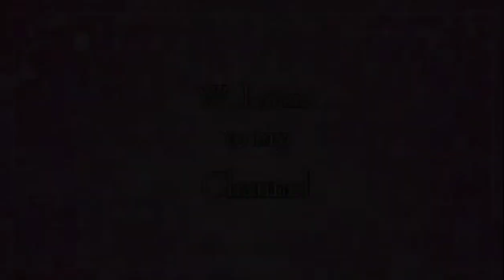Papunta Philippine Statistic Authority (PSA)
Schedule of Fees  raw mga bayarin sa PSA
Copy Issuance of:
Marriage, Birth, Death Certificate Php 155.00
Autentication Php 155.00
CENOMAR Php 210.00